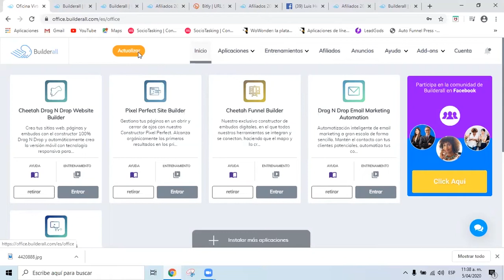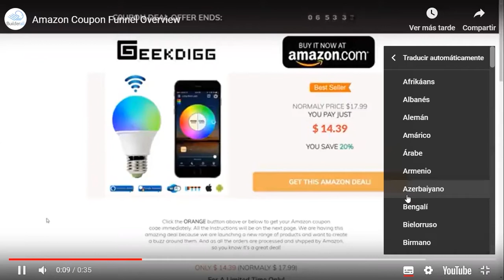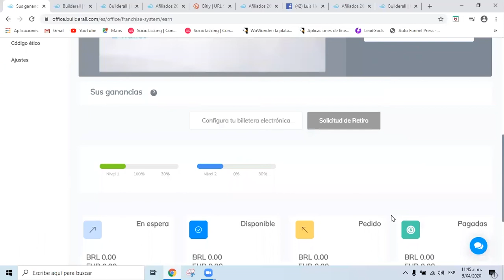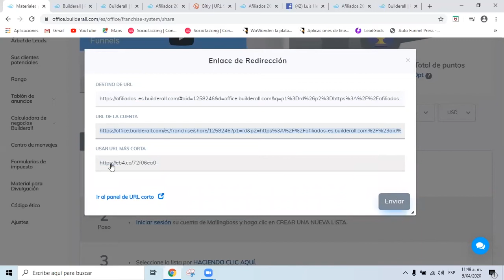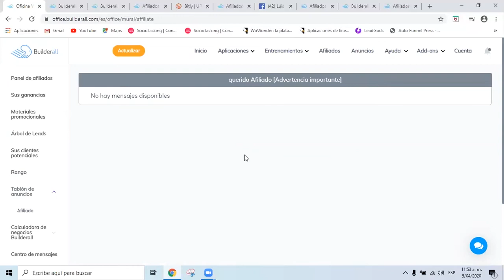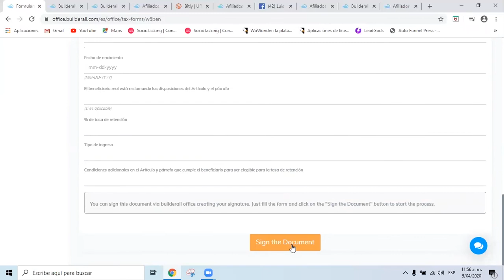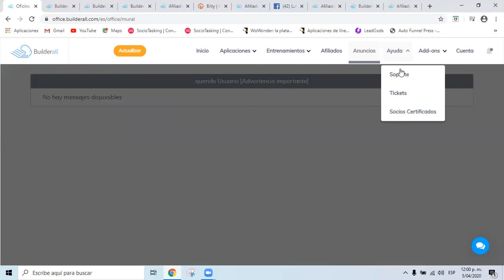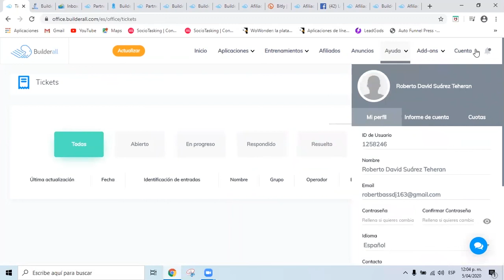CONOCIENDO EL MENÚ DE BUILDERALL | Ganar dinero con builderall